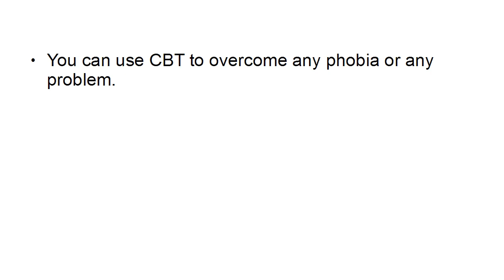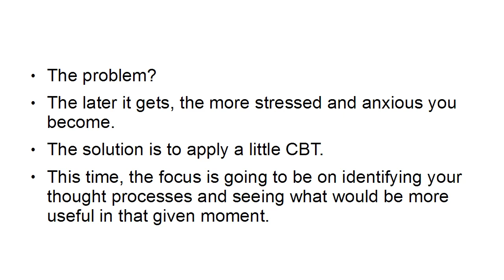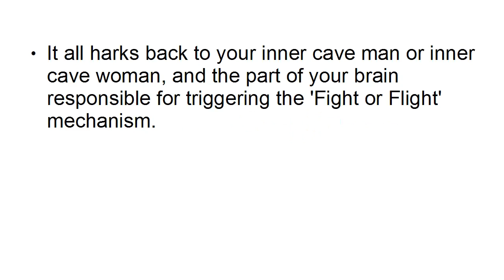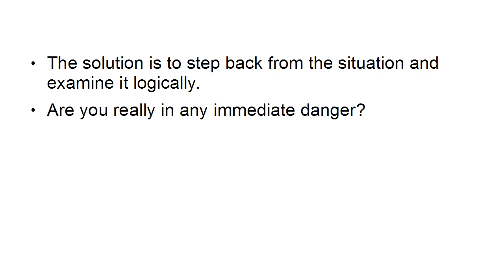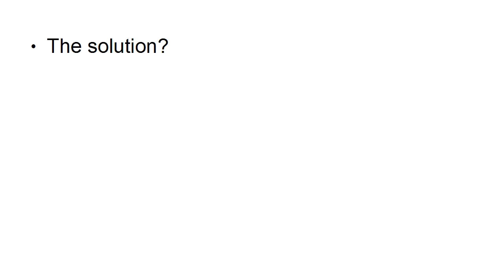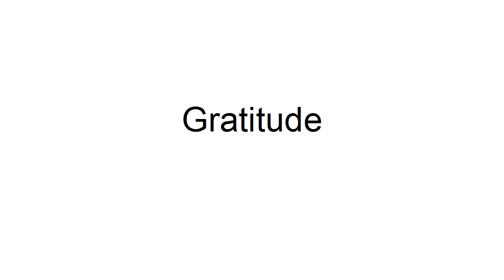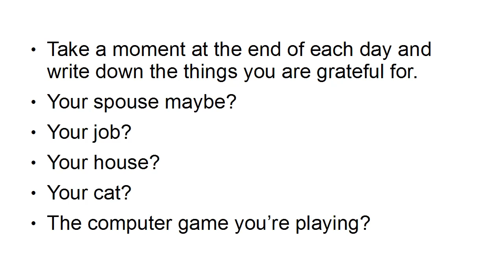Unlock Your True Potential: A Step-by-Step Guide to Achieving Success with a Wired Mindset - L04